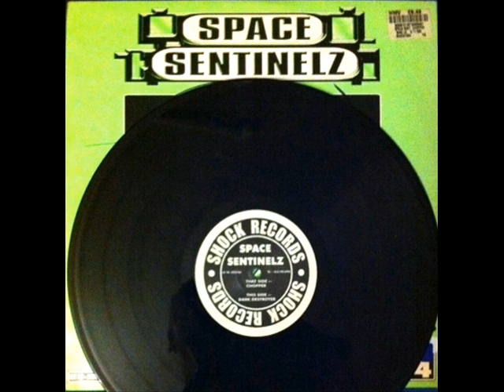Space Sentinelz Chopper